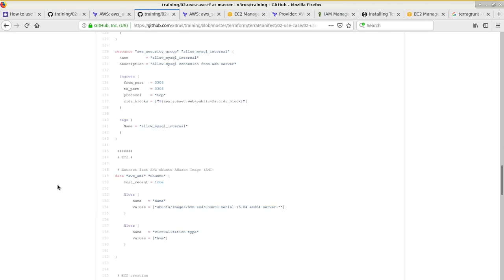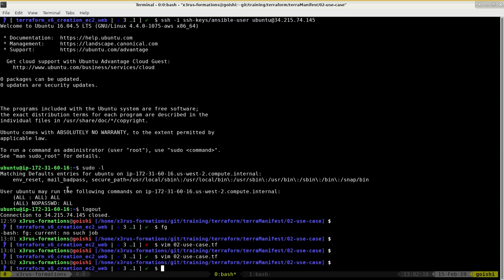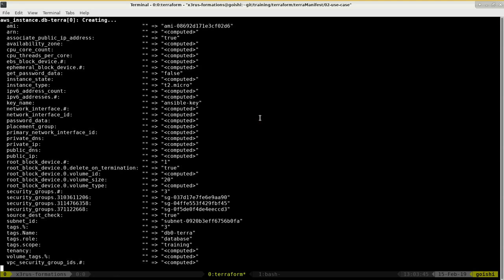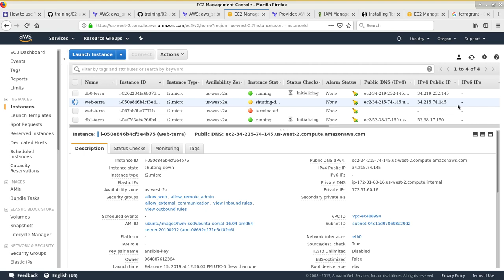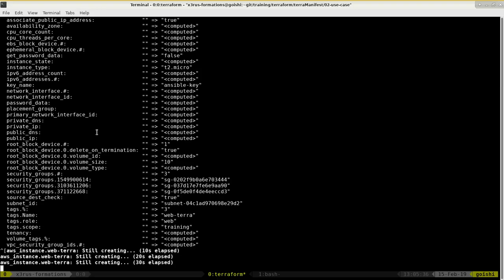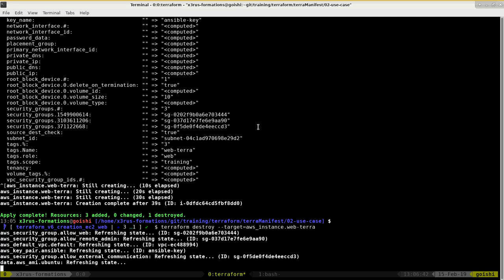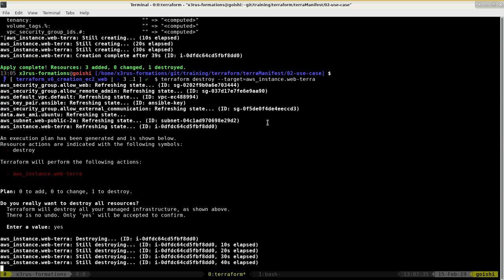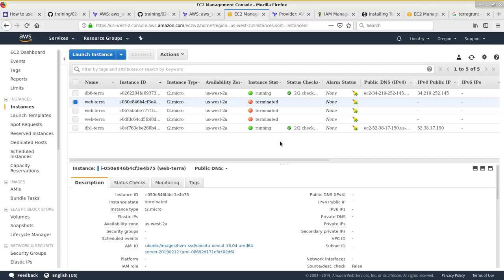Terraform 101 ( Cours 3 - p3 - Creation instance ec2 bd ; count 2)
Contenu du cours :
* creation de l'instance ec2 bd ( count 2 )